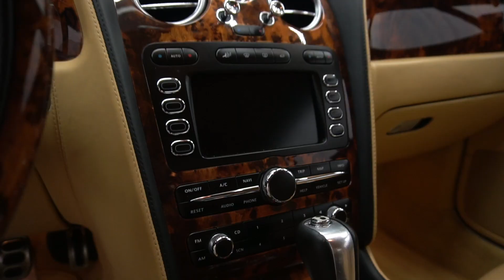2006 Bentley Continental GT Coupe ($172K MSRP)